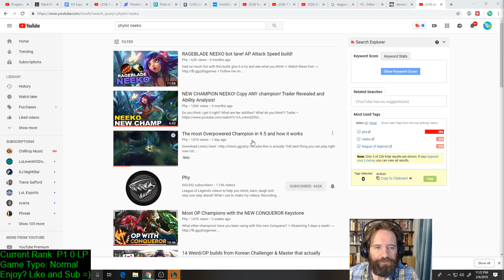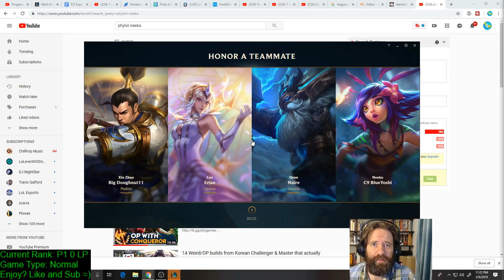Morgana In-Depth Gameplay #3 -- Season 9 -- How to Win as Support -- League of Legends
I stream ranked games starting at 9:30 PM EST Monday-Friday.  Come join the conversation and hang out with the wonderful community we are building.